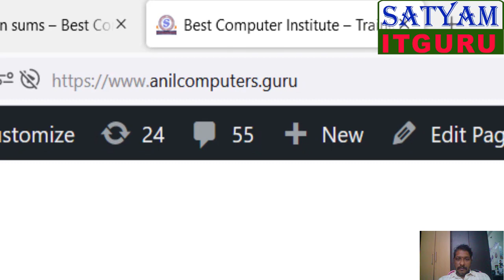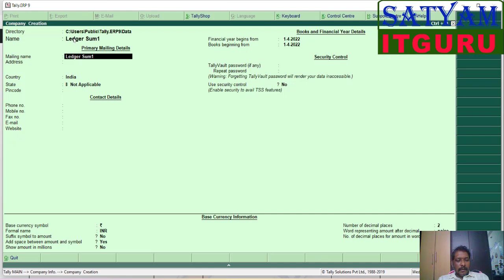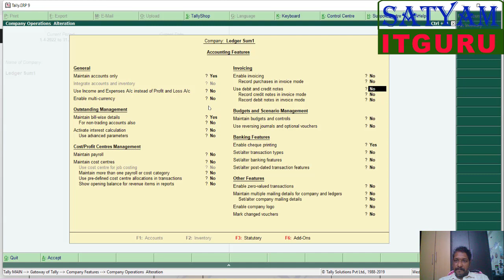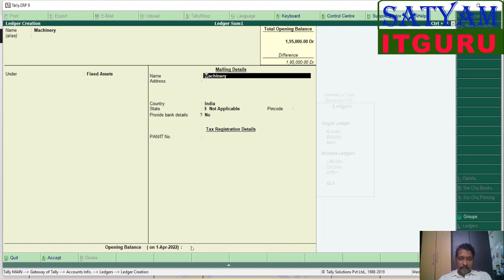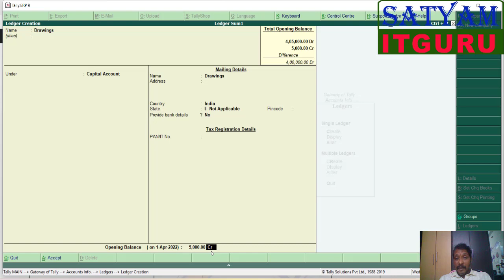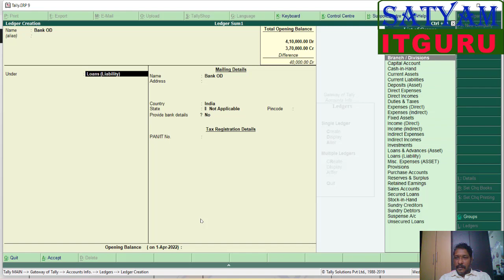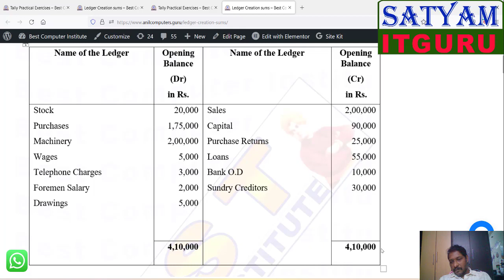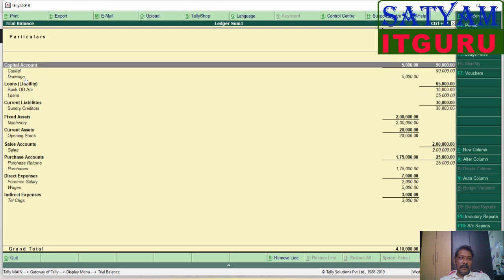Ledger Sum1 Single Ledger Mode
This video contains Practical Exercise on Ledger Creation using Tally ERP9